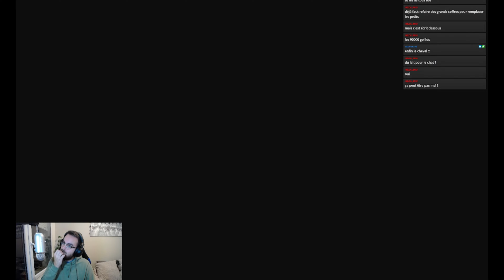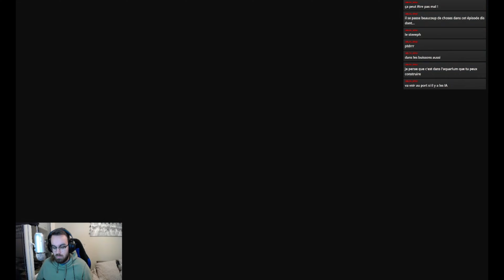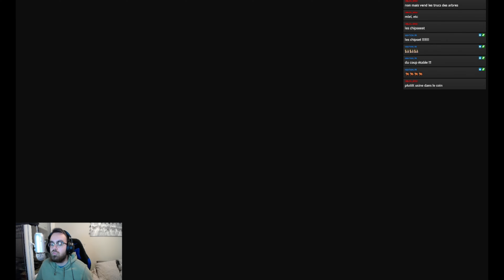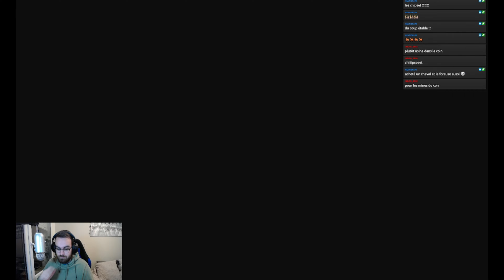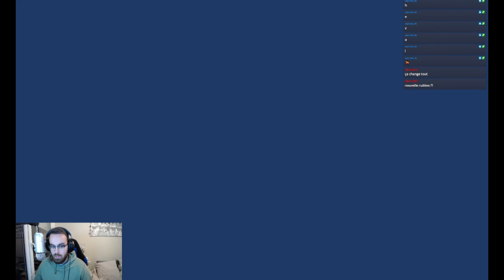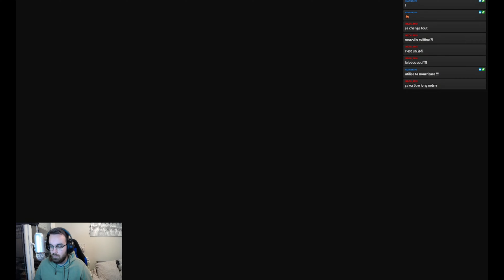LAUHISS CONTRE UN MAITRE JEDI (MTAP #47)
Nouvelle journée qui se lève sur Portia, avec son lot d'aventures et de surprises !

Pense à activer la cloche pour être au courant des prochaines vidéos ! Enjoy it !